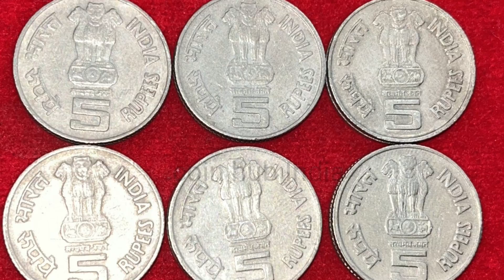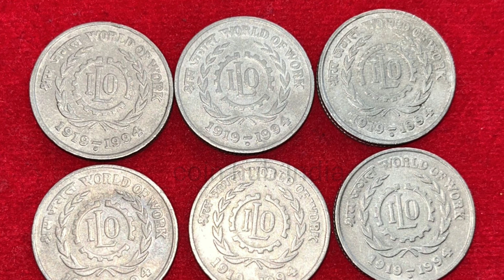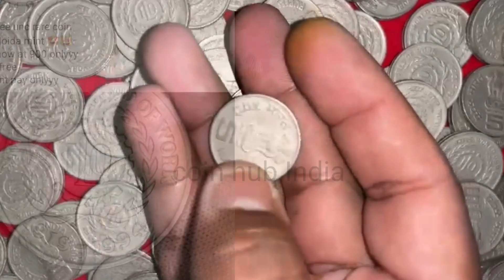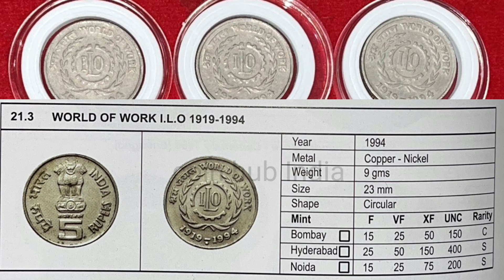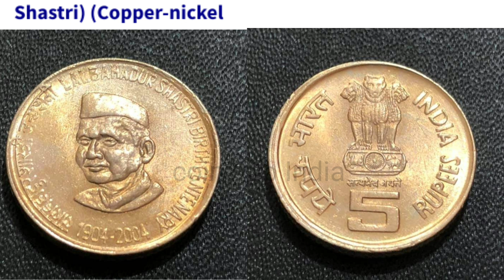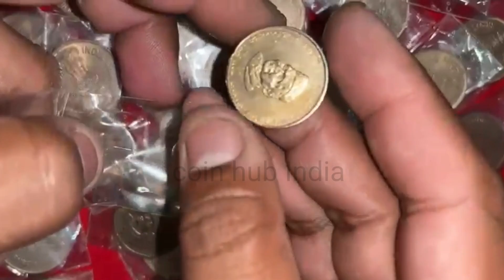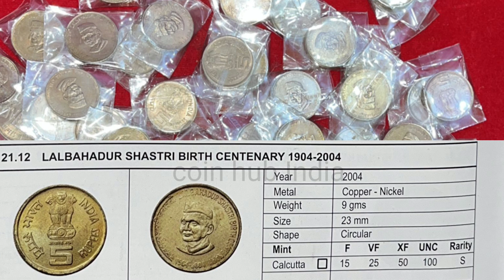5 Rupees Coin ILO Value | ilo Noida mint value || 5 Rupees Coin lAL bahadur shastri 2004 value RARE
5 Rupees Coin ILO Value | ilo Noida mint value || 5 Rupees Coin lAL bahadur shastri  2004 value RARE

5 rupees coin value
5 rupees coin ilo value
5rs iol coin value
ilo Noida mint value
5 rupees coin ilo Noida Mint value
rare 5 rupees coins value
5 rupees coin lal bahadur shastri
shastri ji coins value
5 rupees shastri coin value
5 rupees coin kolkata mint 2004 lal bahadur shastri coin value
5 rupees sharam jagat coins value

bitcoin
old coin sale
old coin
786 note value
coin collection
old coins value
old coins
rare coins

Link :-